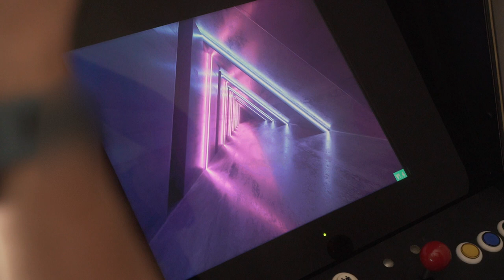X-Men: Children of the Atom Arcade Pandora Jamma Compilation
X-Men: Children of the Atom
[xmcota] (Euro 950331)